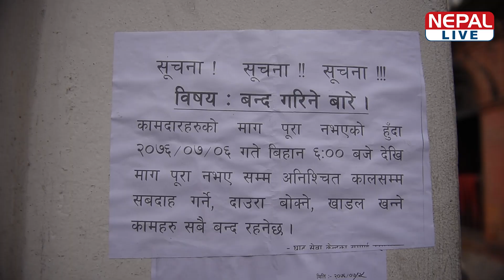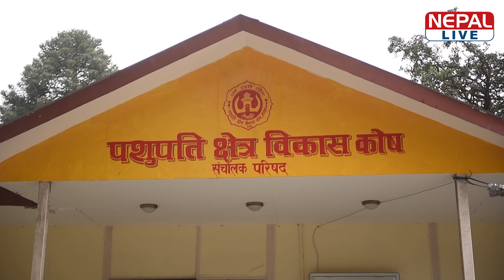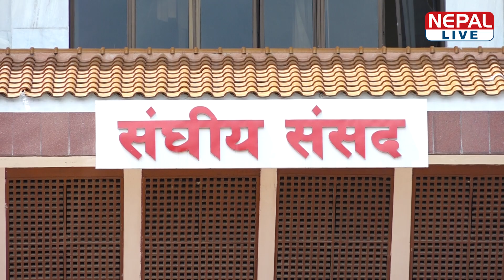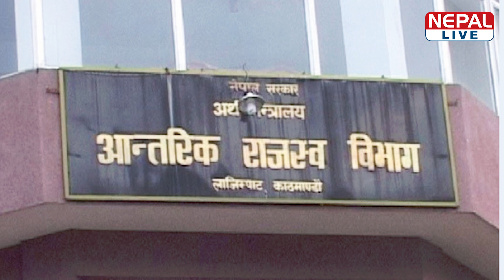नेपाल लाइभ समाचार २०७६-०७-६ | Nepal live News 23 October 2019